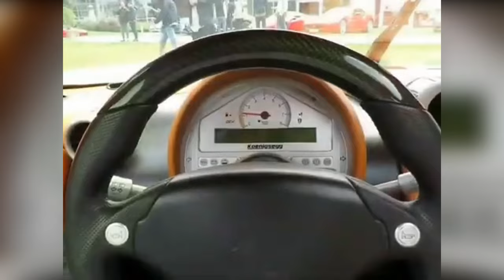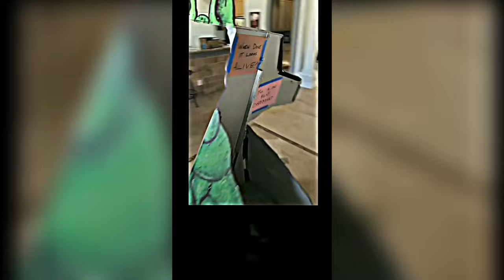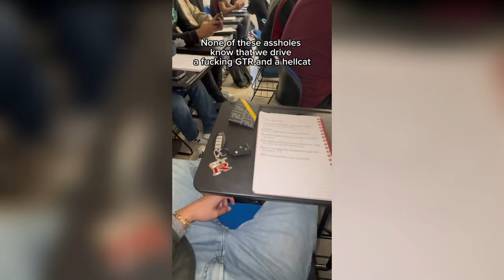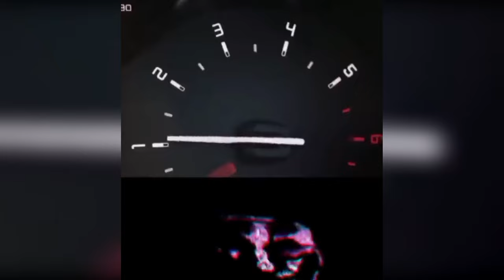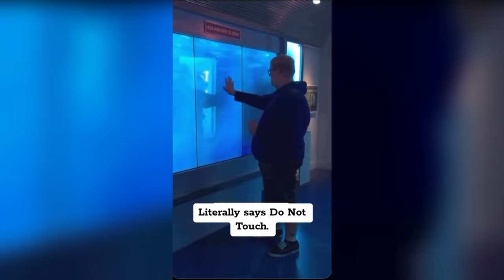🥶 Coldest Trollface Of All Time 🥶 Troll Face Phonk TikToks 🥶 Coldest Moments #3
Hope you enjoy our Coldest Trollface of ALL TIME video!

We respect copyright and ensure all clips are used with the original creators' permission to create our content.